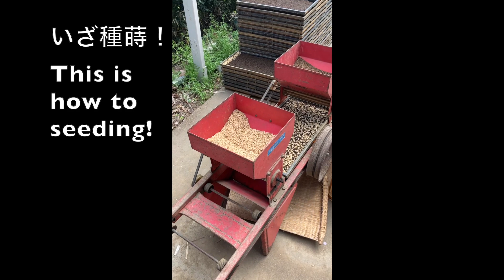【FARM TOUR】☆日本米種蒔きダイジェスト☆ how to sow the Japanese rice seeds!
LIFE in 1hour from TOKYO 東京より１時間の郊外での暮らし

Saitama, Japan
東経139度　北緯36度　(E139° N36°)

日本での生活のようすが少しでも伝わるといいなぁ

sharing all the blessings of God and challenges that life would bring